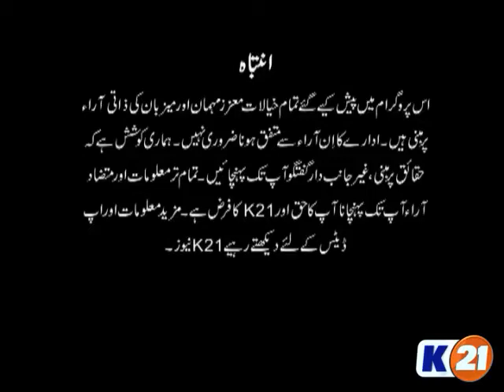NewsLine with Saud Zafar - Karachi China Cutting case, Chairman PSP Mustafa Kamal appeared in court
Thursday, 21st December 2017
Guests: Farhan Reza (Senior Journalist / Analyst), Imtiaz Khan Faran (Senior Journalist / Analyst), Waseem Aftab (PSP)
Topic: Karachi China Cutting case, Chairman PSP Mustafa Kamal appeared in court